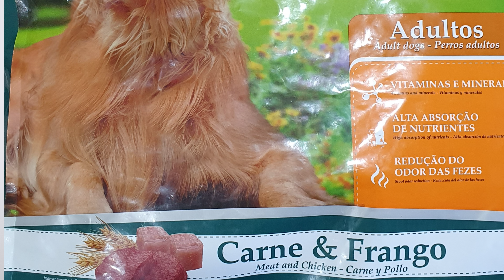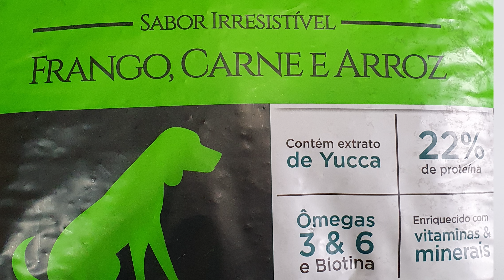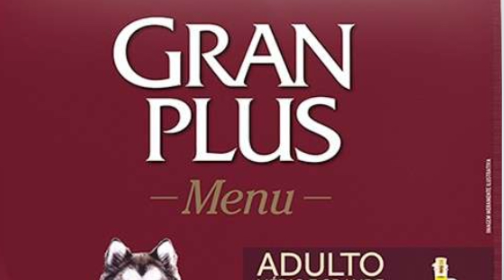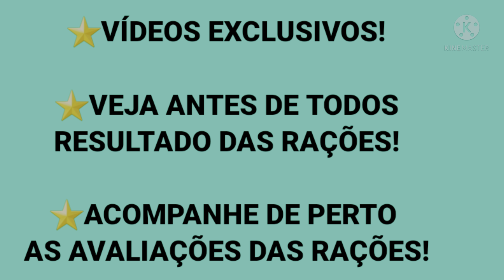7 rações BOAS E BARATAS!! 👉Atualizado!!!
7 rações BOAS E BARATAS!! 👉Atualizado!!! Nesse video eu trago 7 rações boas e baratas para cachorro para você economizar e não perder a qualidade.

👉 COMPRAR CURSOS